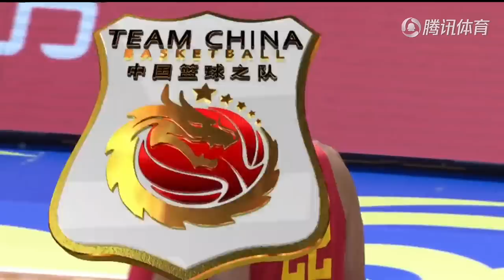中国男篮蓝队 vs 乌克兰男篮 高清录像| 梅河口四国赛| 18.8.5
中国男篮蓝队vs 乌克兰男篮1080P录像| 梅河口四国赛
中国男篮